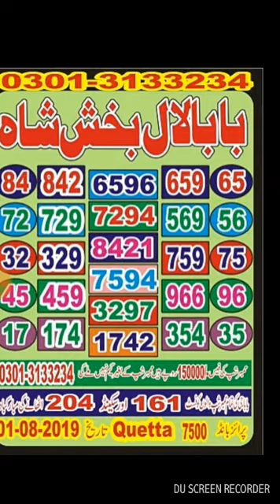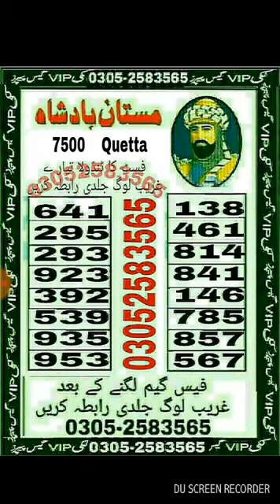Prize bond prime photo state new VIP guess papers bond 7500 city Quetta 1/8/19